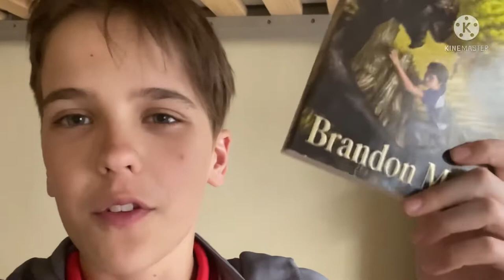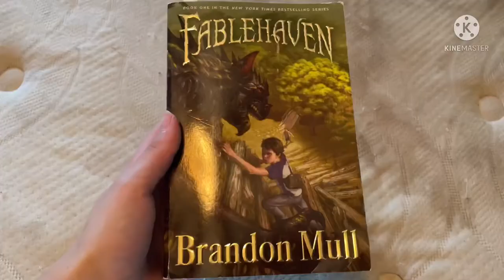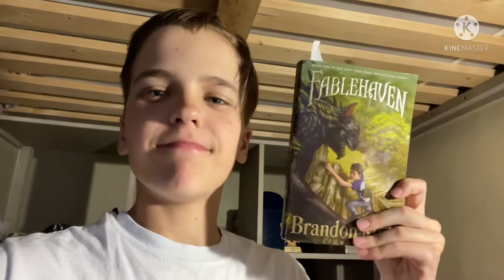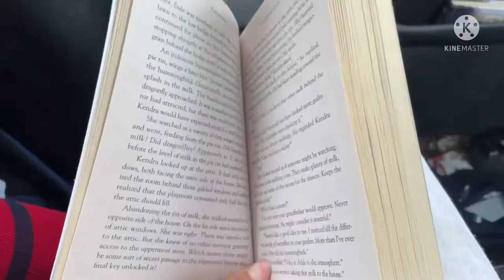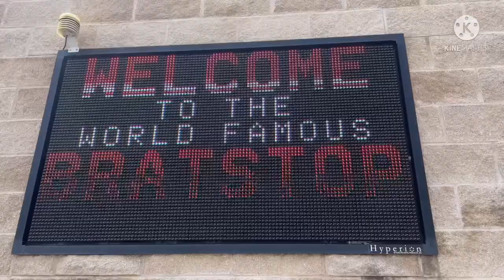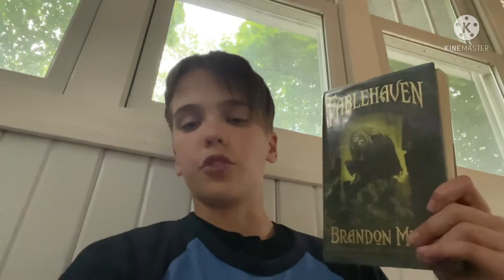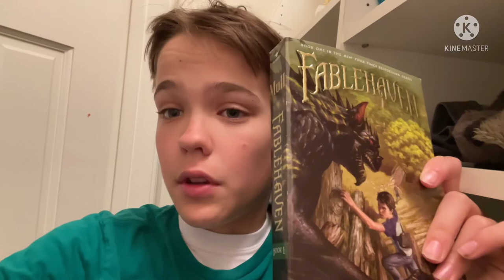I reread fablehaven - Reading vlog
Hey guys it’s Elias ! In todays video I vlog myself rereading one of my favorite books of all time …. Fablehaven by. Brandon mull .